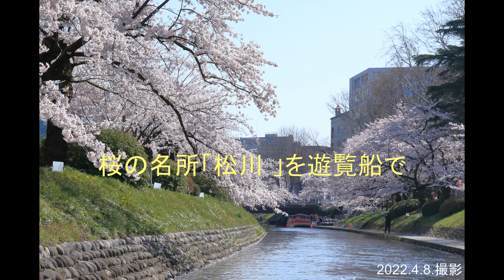桜の名所「松川」を遊覧船で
富山城の外堀であった松川の堤防では、桜が満開でした。
遊覧船が出ていたので、乗って両側の桜並木のトンネルを十分楽しみ、春を満喫できました。